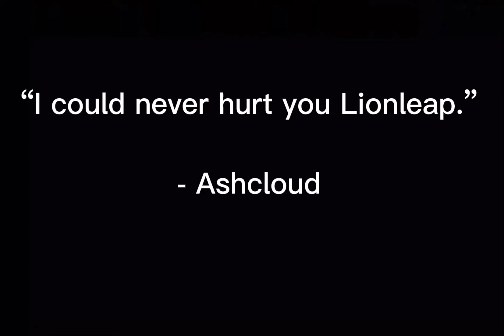Ashcloud’s Last Words